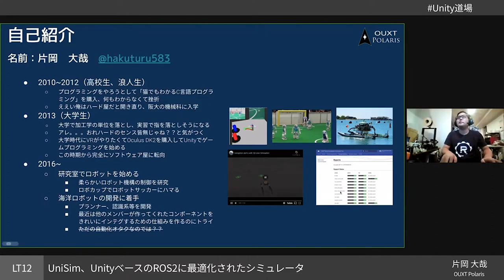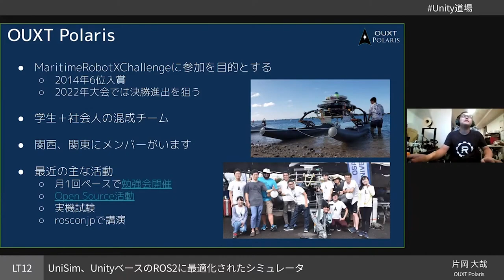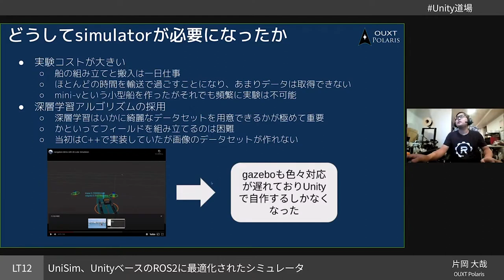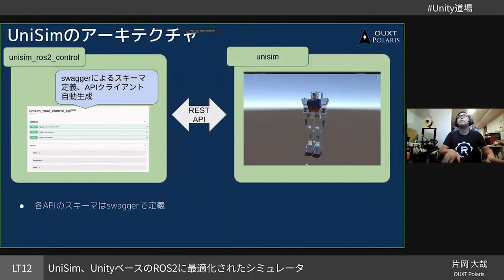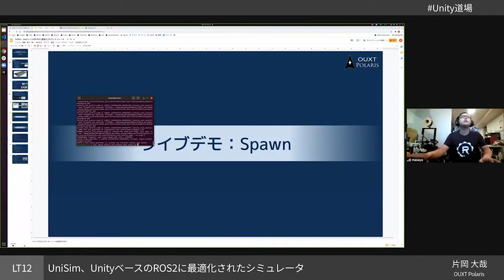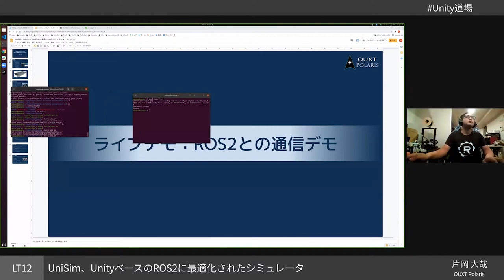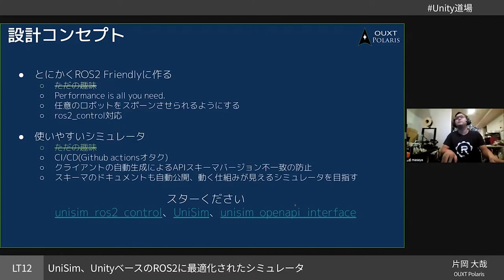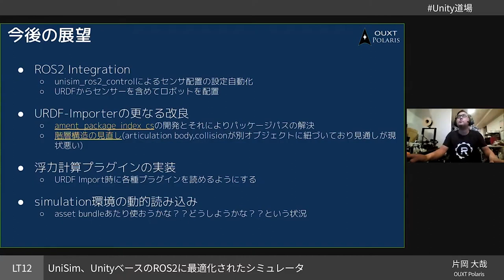UniSim、UnityベースのROS2に最適化されたシミュレータ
Unityは物理エンジンや高度なレンダリングパイプラインを備え、ロボティクス分野への応用が期待されている。 Maritime RobotX Challengeに出場しているOUXT Polarisでは実機テストのコスト削減のためUnityベースでROS2に最適化されたシミュレータの開発に着手している。 今回の講演ではURDFのインポートやネイティブライブラリを利用したROS2トピックPub/Sub等の技術を紹介する。

登壇者:
片岡 大哉 (OUXT Polaris)